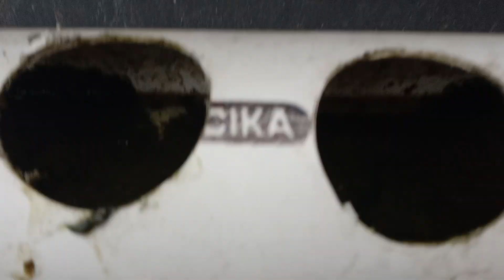pilter kolam sederhana paralon dan ember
pilter kolam